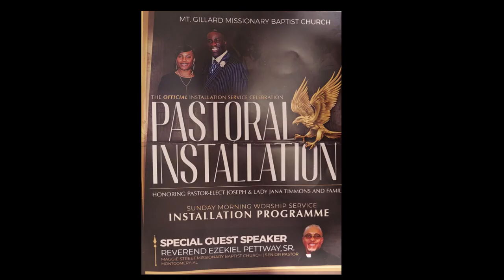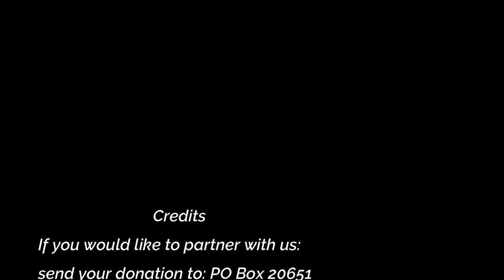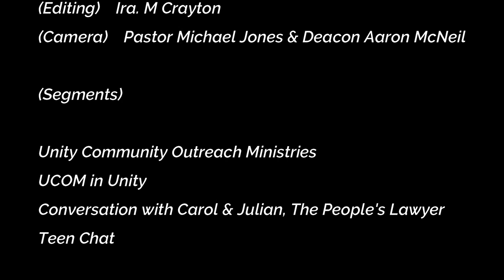Pastor Joseph Timmons Installation Service Pt 2 | Mt. Gillard Missionary Baptist Church | Tyler,Al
UCOM IN UNITY/ Gr. Carol Crayton-Jones presents the Pastoral Installation service of Pastor Joseph Timmons.